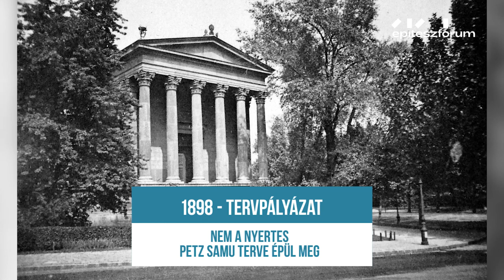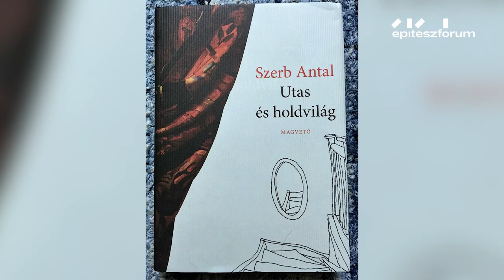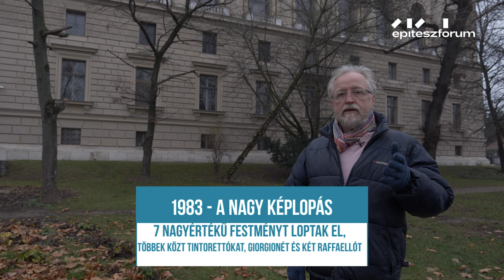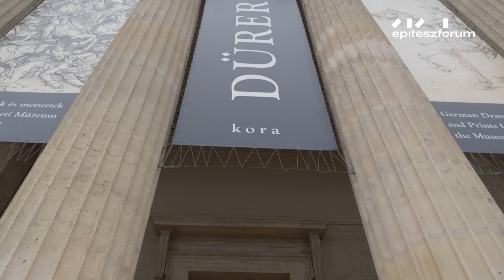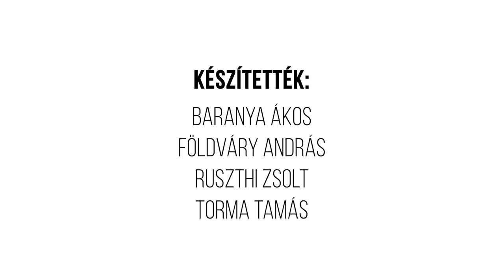SZÉPMŰVÉSZETI MÚZEUM // Egy hely + Építészfórum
Az Egy hely és az Építészfórum közös videósorozatának következő része a budapesti Szépművészeti Múzeum 114 éves épületét mutatja be. Kiváló alkalom, hogy a pandémia miatt zárva tartó múzeum tereit virtuálisan is megcsodálhassuk. Így mikor következőnek ott járunk, olyan részletekre is rácsodálkozhatunk, melyek ezidáig elkerülhették figyelmünket.